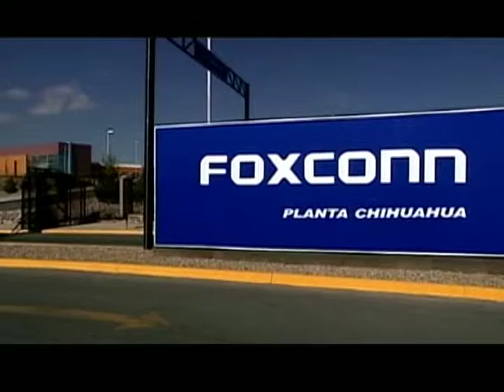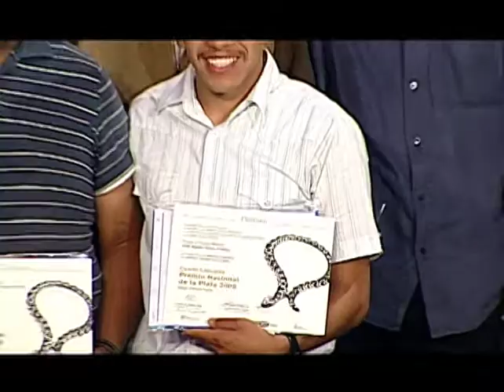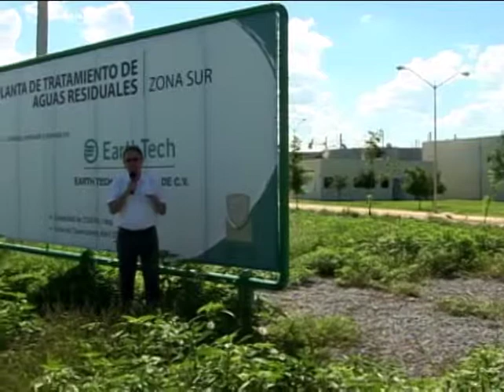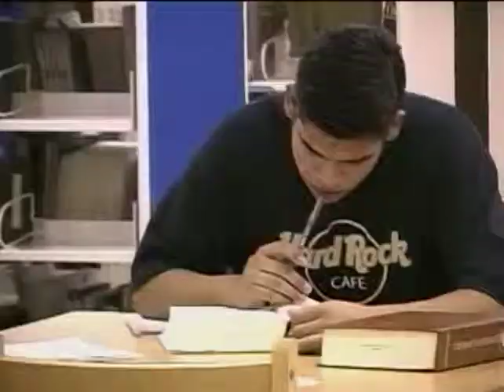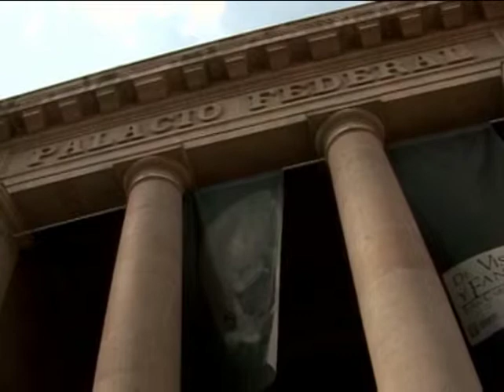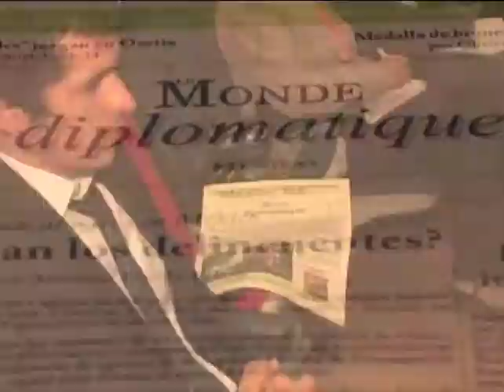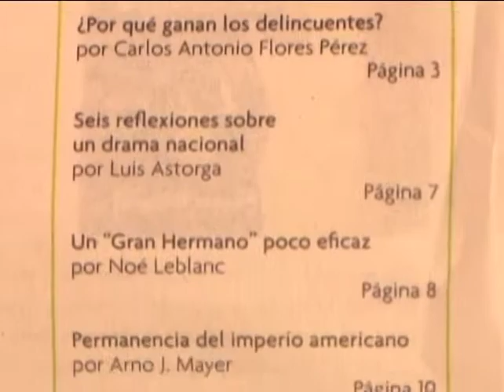Animal Nocturno - Programa del 3 de Octubre de 2008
Banda Olodum, Conjunto Amanecer, Los Nonoava, Los Villalobos.